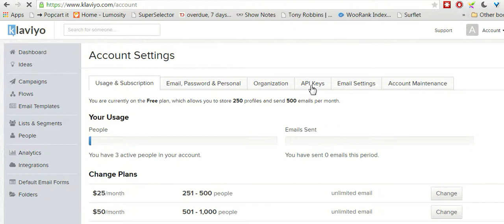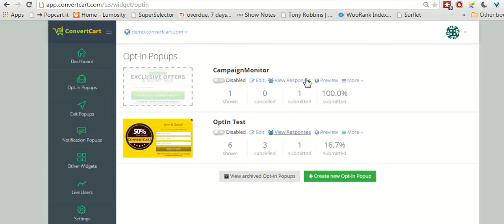How to integrate Klaviyo with ConvertCart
Find how to integrate Klaviyo with ConvertCart's behavioral targeted email subscription builder.